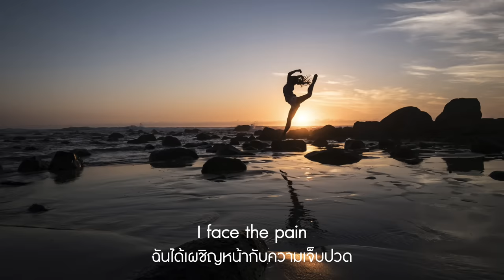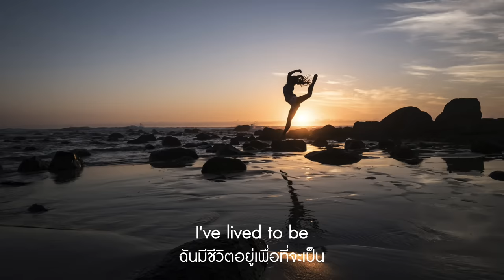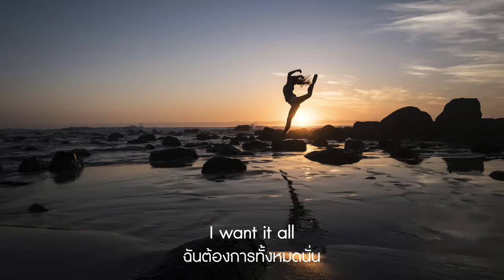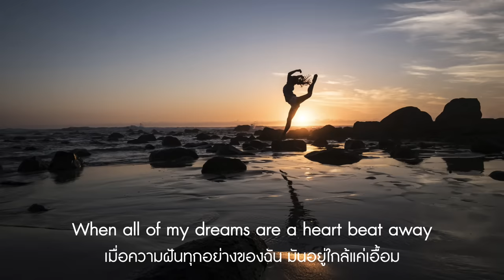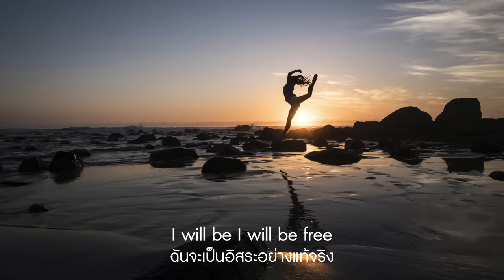แปลเพลง One Moment in Time - Whitney Houston [Lyrics Eng] [Sub Thai]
เป็นเพลงที่สร้างขวัญและกำลังใจได้ดี เมื่อเราต้องการที่จะทำตามความฝัน หรือจบโปรเจ็คท์งาน หรืออะไรก็ตามที่เราต้องทุ่มสุดตัว เพื่อทำให้ช่วงเวลานั้นเกิดให้ได้

ใครที่กำลังท้อแท้ ขอให้มีกำลังใจนะคะ
วันที่คุณจะได้เจิดจรัสจะมาถึงแน่นอน

Seize that moment and make it shine!

My Sunny Sides

ถ้าชอบช่องเล็กๆของเรา สามารถ support ได้ที่นี่ค่ะ

จะมีความหมายกับเรามากๆเลย Thank you  ^_^

Pic : Andrew Rice from Unsplash / @andrewricegolf
Curved arrow made from the Noun Project